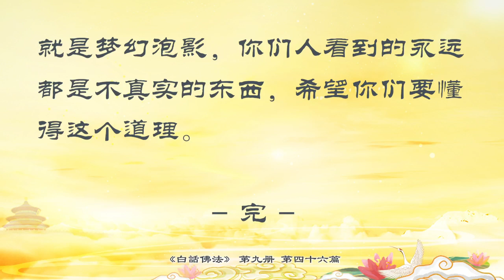46.因緣就是自然根源《白話佛法》第九冊